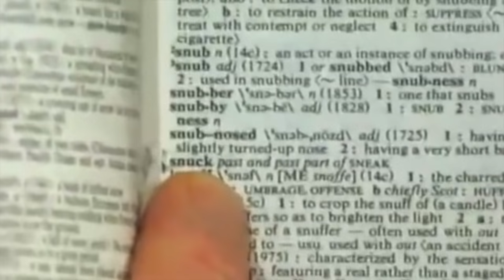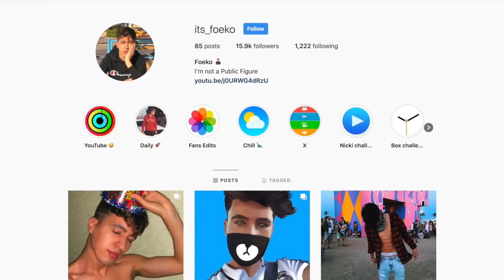Celebrities DUMBEST Moments